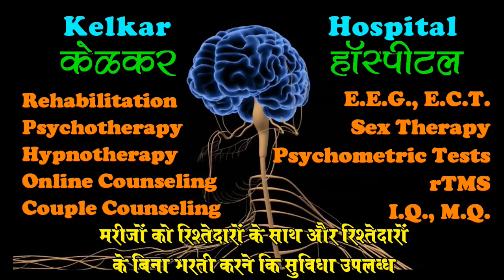illness Anxiety Disorder - Dr. Kelkar (MD) Psychiatrist Hypnotherapist Psychotherapist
Illness Disorder
 Psychiatrist
 Hypnotherapist
 Psychotherapist,
 De-addiction Specialist
 Sexologist

Depression may have feelings of dejection, hopelessness and, sometimes, suicidal thoughts. Depression can either be short term or long term. Depression core symptom refer to loss of interest or a loss of feeling of pleasure in certain activities that usually bring joy to people. Depression is a normal temporary reaction to life events, such as the loss of a loved one; and it is also a symptom of some physical diseases and side effect. Some drugs and medical treatments require for depression.